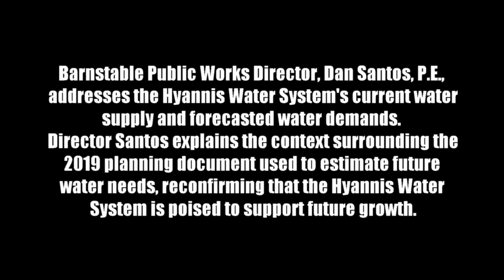Town Talk - Hyannis Water Supply Update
Barnstable Public Works Director, Dan Santos, P.E., addresses the Hyannis Water System's current water supply and forecasted water demands. Director Santos explains the context surrounding the 2019 planning document used to estimate future water needs, reconfirming that the Hyannis Water System is poised to support future growth.